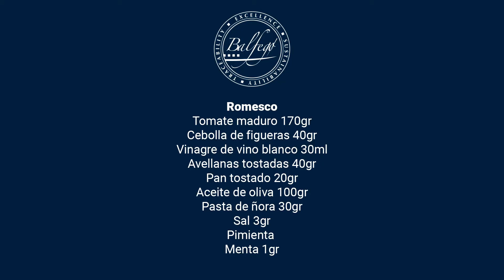Receta | Tataki de atún rojo Balfegó, puerro confitado y romesco